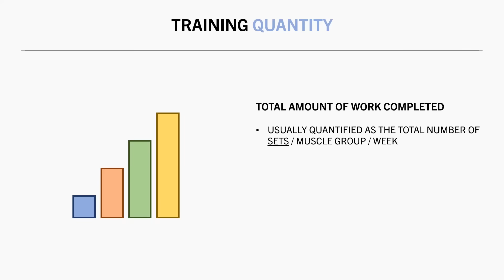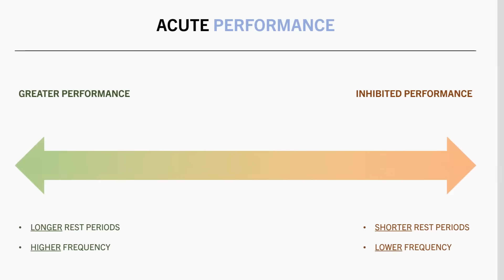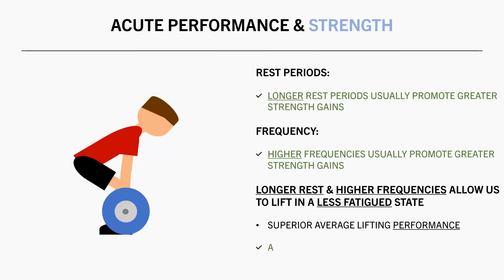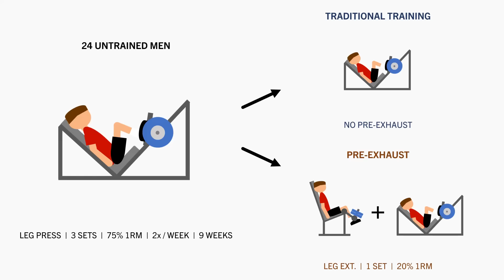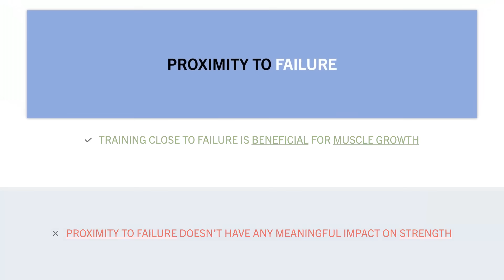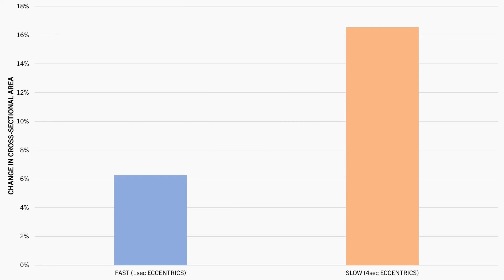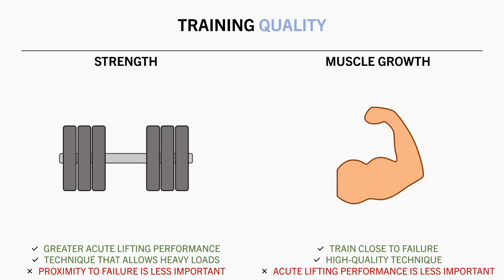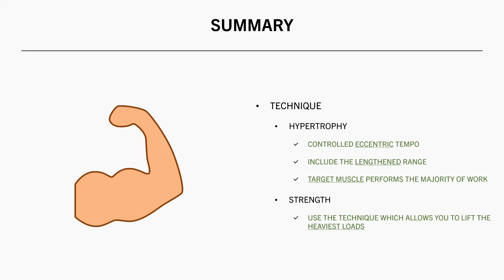Lifting Quality vs Quantity | Which is More Important?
STUDIES

TIMESTAMPS
00:00 Intro
00:16 Training Quantity
01:31 Training Quality
12:19 Quality vs Quantity
13:10 Summary